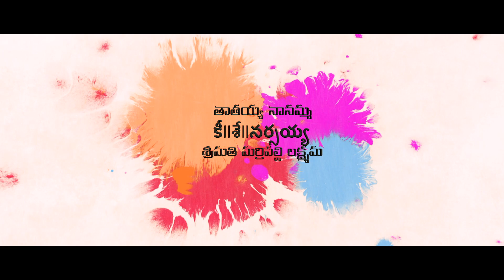Marripelly Sreeja saree ceremony Titles